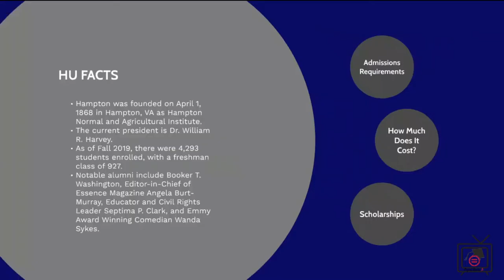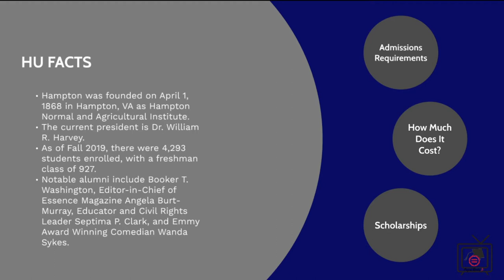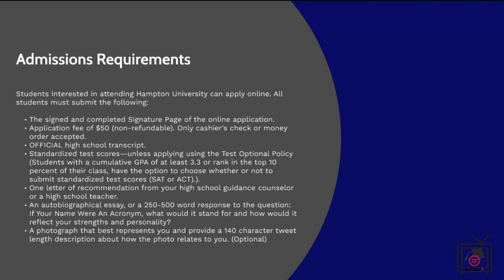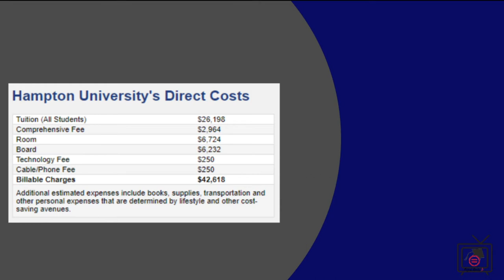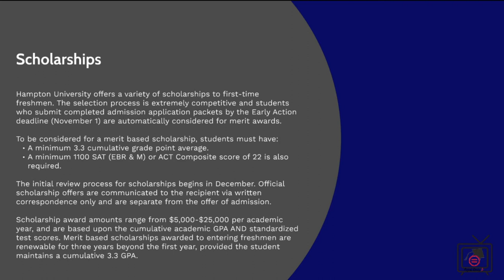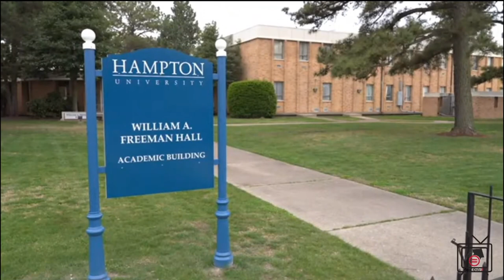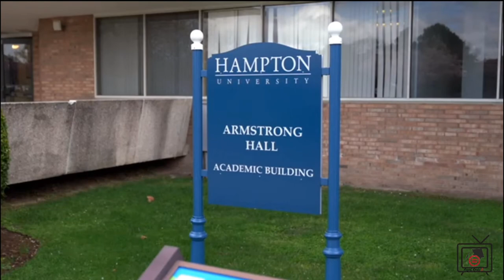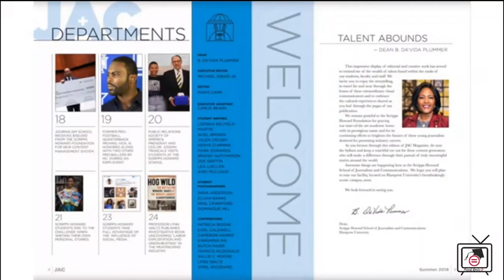Virtual College Tour: Hampton University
Project Ready and Mentor 5 virtually visits Hampton University in Hampton, Virginia with Tedra Coakley.
Click on the link below to fill out a quiz about the workshop!

Survey Link:

Album and Contributing Artist:Yung Kartz
Album:June 2019

Crazy Feelin
Album and Contributing Artist:

Jump Off
Album:
Year:

Mellow Out
Album:
Year: